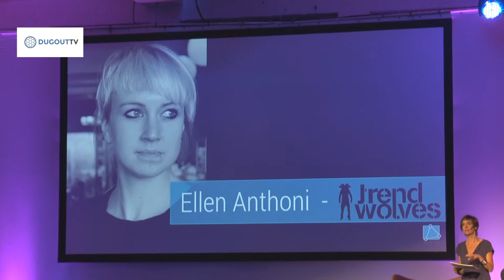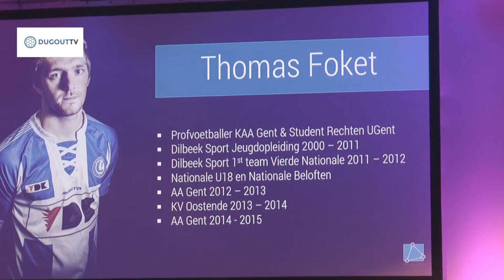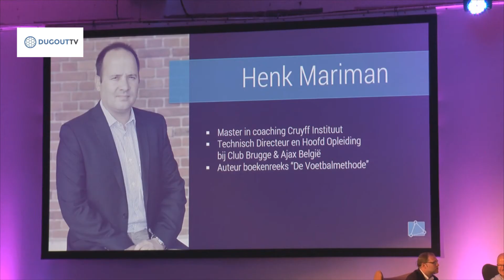Quality in Sports Happening 2015 Double PASS